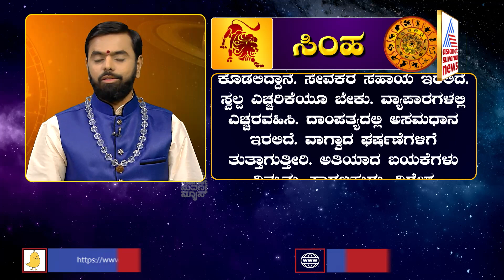ಕುಂಭಕ್ಕೆ ಶನಿ: ಸಿಂಹ ರಾಶಿಗೆ ಏನು ಫಲ? | Saturn Transit In Aquarius, Effects On Leo | Suvarna News